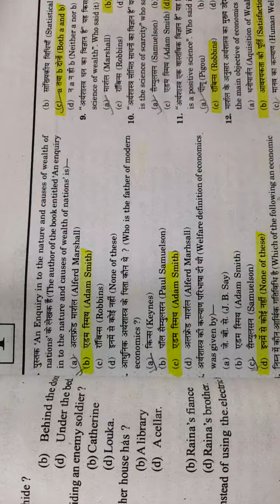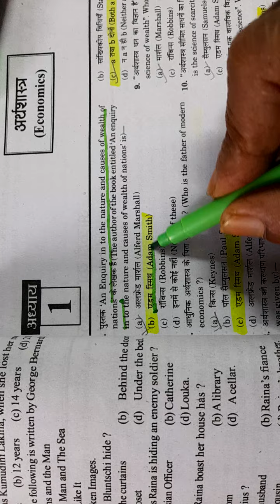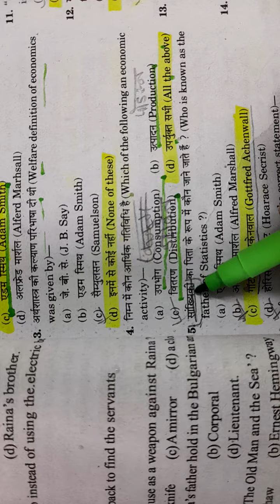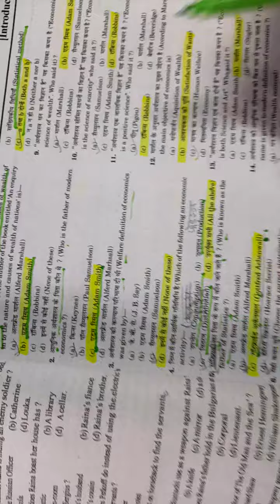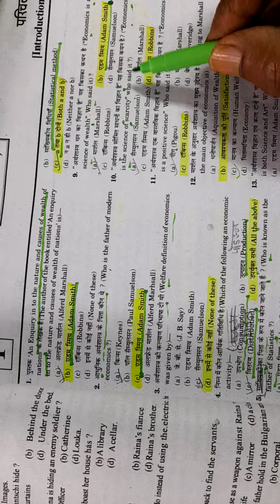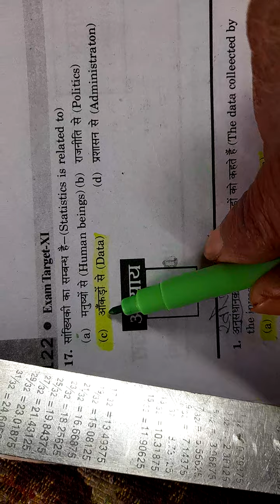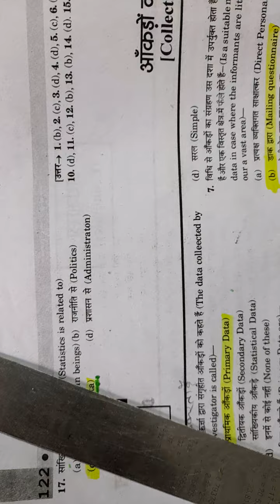अर्थशास्त्र का परिचय। Introduction of Economics